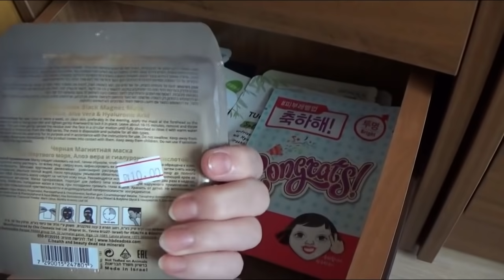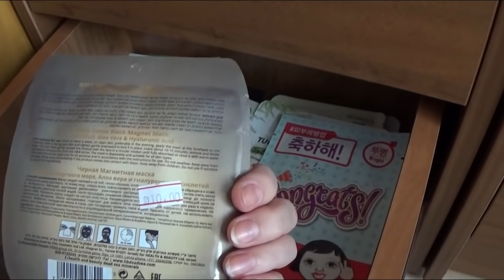ВЛОГ: МАГНИТНАЯ МАСКА, БОЛТАЛКА, НОВОСТИ, ПЛАНЫ...